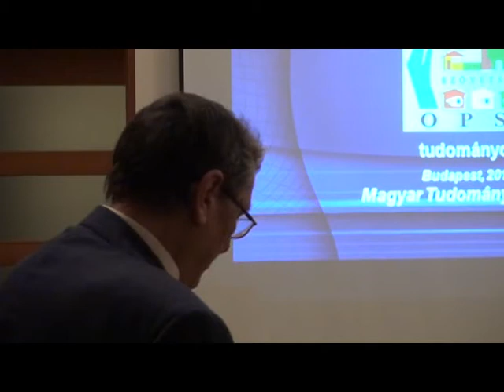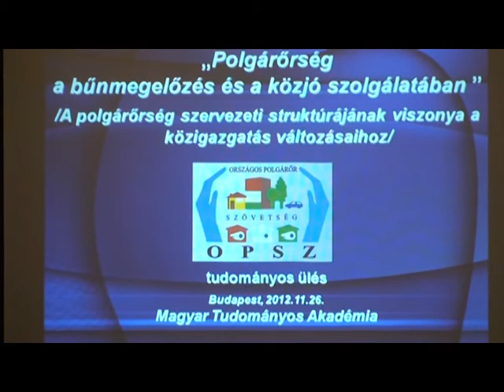Magyar Tudomány Ünnepe / Kérdések - OPSZ - MTA TUDOMÁNYOS ÜLÉS - 2012.11.26.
POLGÁRŐRSÉG A BÜNMEGELŐZÉS ÉS A KÖZJÓ SZOLGÁLATÁBAN
Magyar Tudomány Ünnepe 2012.